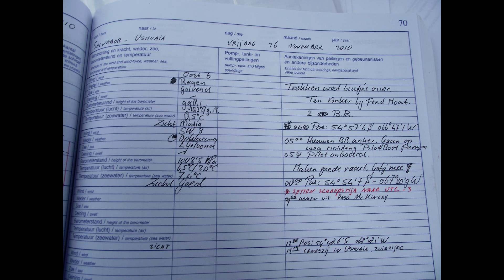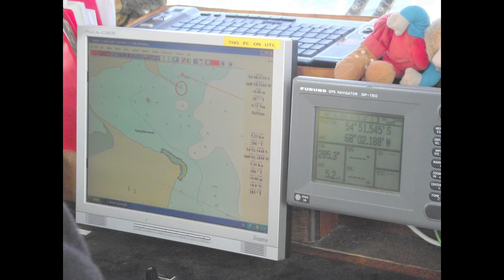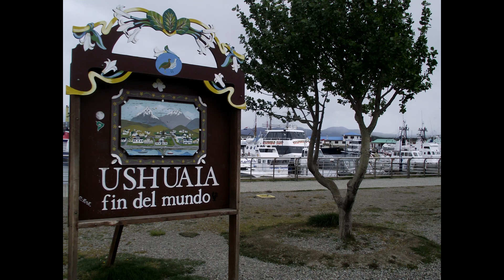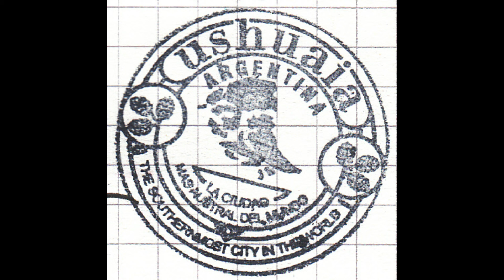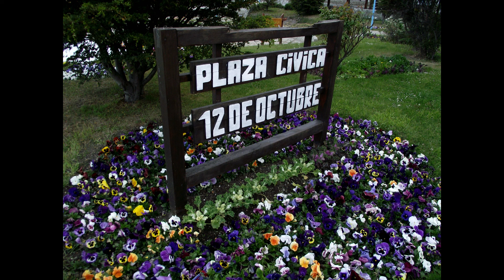Video 1397, Bark Europa, Arrival at Ushuaia, 25 and 26 Nov 2010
Bark Europa west in the Beagle Channel and arriving at Ushuaia, ending
the voyage from Lunenburg and Salvador, 3158 nautical miles from Salvador
and 7813 nautical miles from Lunenburg, NS.  63 total days for voyage.